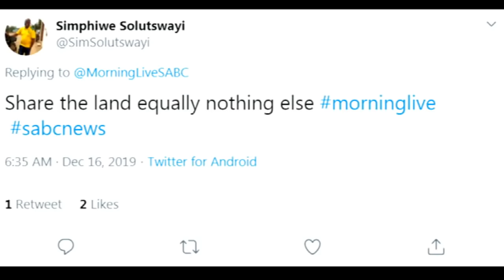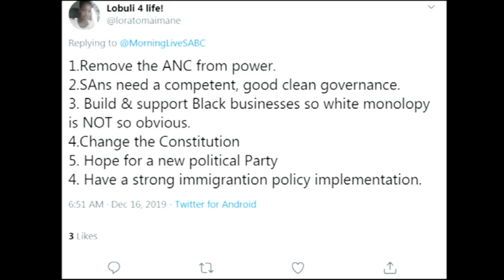EFF elective conference I Discussion with Dr Mbuyiseni Ndlozi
The EFF is expected to address a media briefing on Monday, to outline its decisions following its national elective conference held at Nasrec this weekend.

SABC NEWS reporter, Natasha Phiri talks to Dr Mbuyiseni Ndlozi.